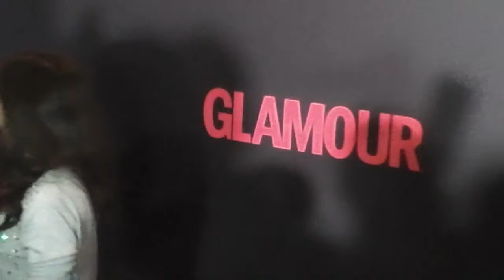PATY CANTU - ENTREVISTA - ALFOMBRA - GLAMOUR - XV ANIVERSARIO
Entrevista y Alfombra Negra con la cantante Paty Cantu en el XV Aniversario de la Revista Glamour Mexico.